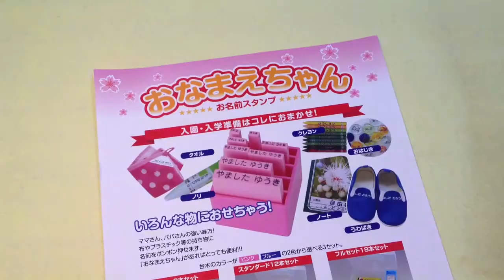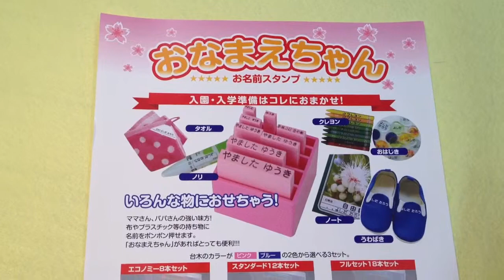文房具へのおなまえつけ・おなまえかきの必需品!!おなまえスタンプ【おなまえちゃん】鳥取市 老舗はんこ屋 いろは堂